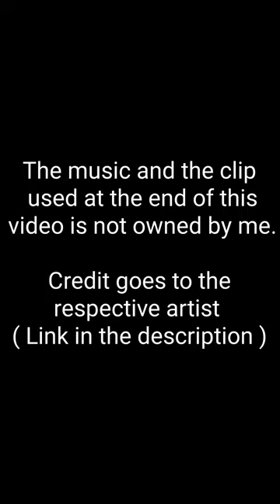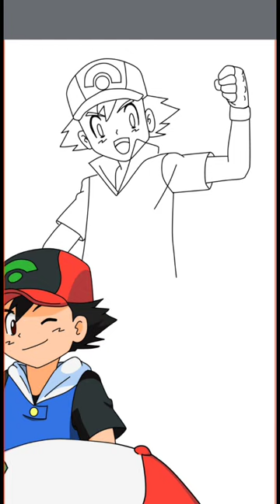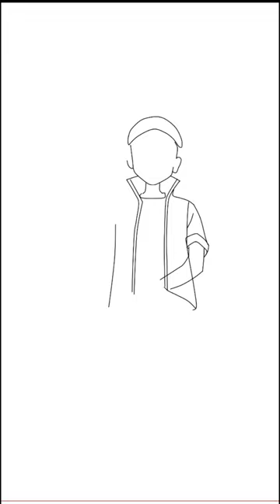Pokemon : Ash's Tribute Speedpaint | Farewell to Ash Ketchum and Pikachu | Richard D'3rd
Ash Ketchum journey with his Pikachu has officially come to an end . So , here a tribute art as a farewell to the " Very Best Poke'master . "

The clip is used at the end. If you are the creator of it let me know , I'll put your credit here.

ash ketchum tribute
ash ketchum
ash ketchum farewell